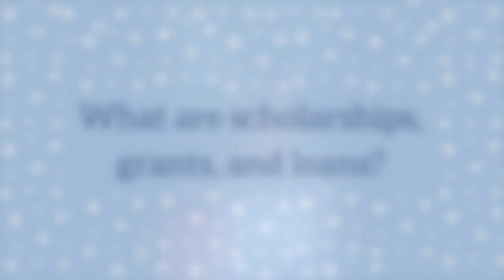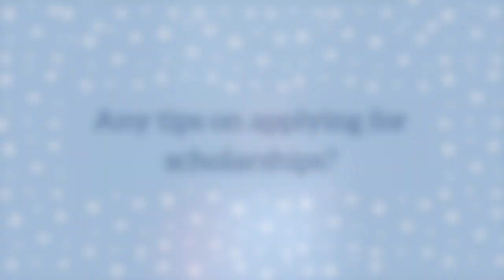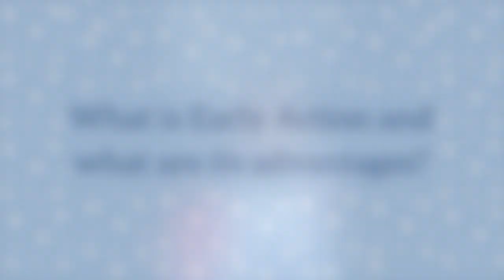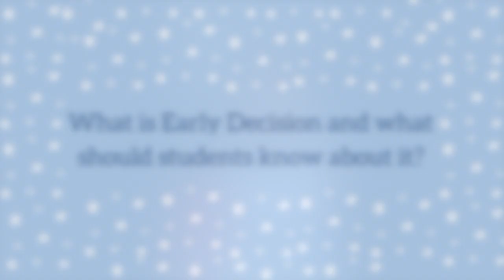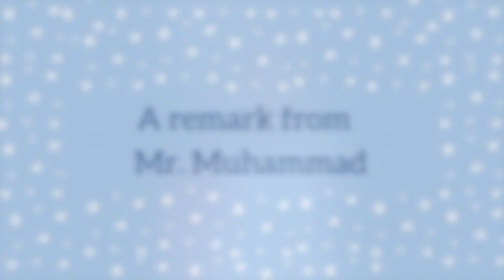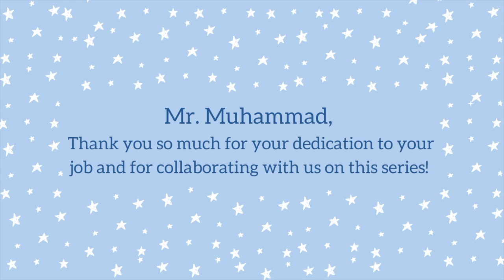Leaving Your Legacy: Financial Aid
This is the first episode of the three-part sereis on college preparedness, Leaving Your Legacy! This episode covers aspects financial aid.
Staty tuned for the next episodes on academics and extracurricular activities.